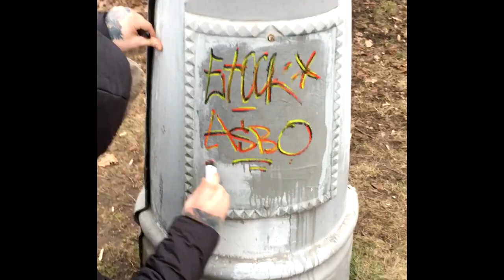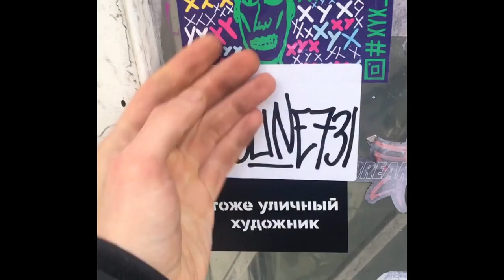tairi arabat 8.8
TAIRI BLS LINE SMERCH URBAN TAGING DESTROY RAIMBOW BLACK SUN MALALETKA FARICH AMBAL GLUE 2RAP GUE KGM BUSIK FROW UP MANIAC LUNATIC RUFF TOP LASTOCHKA MONTANA BLACK SIGI PISKA CREW ASBO 731 MERCH ISOLATION STING SSOVID 1984 TOTAL  SXE TOPOR VPISKA GIG